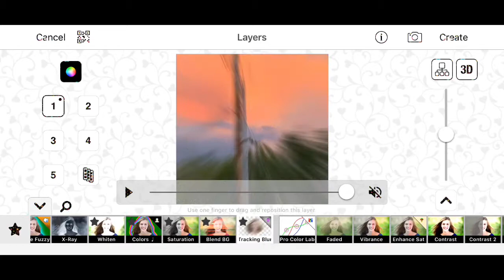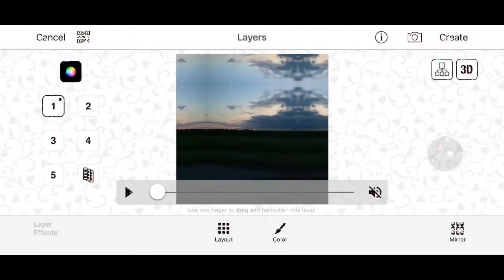Zoom Out Transition On Videostar !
☼ comment some video requests!

☼ people in this video: vereena sayed

☼ love u guys see you in my next video!